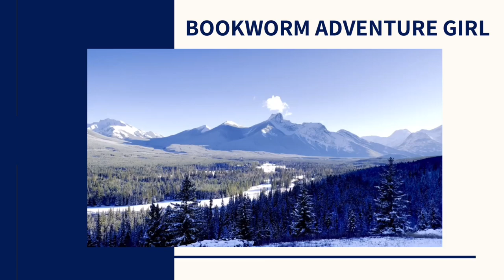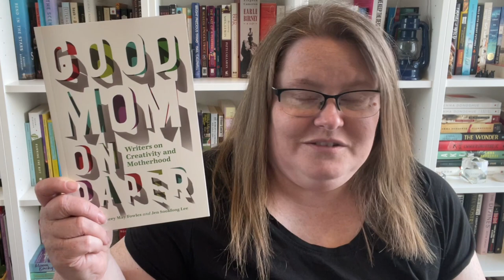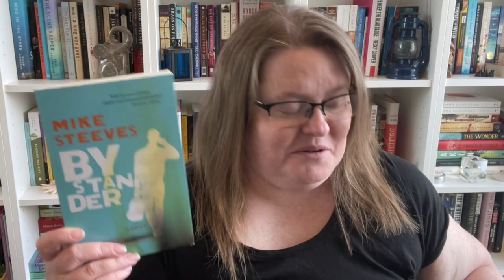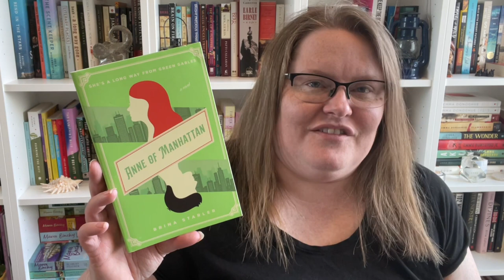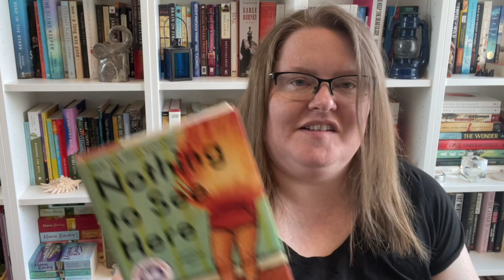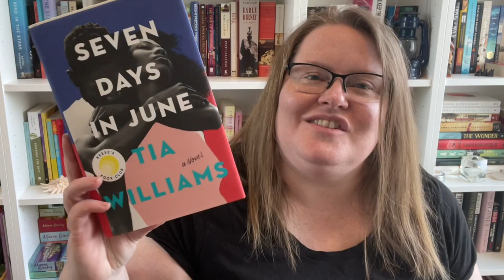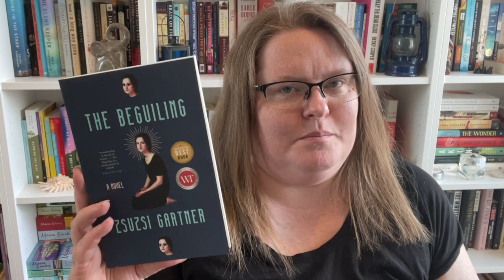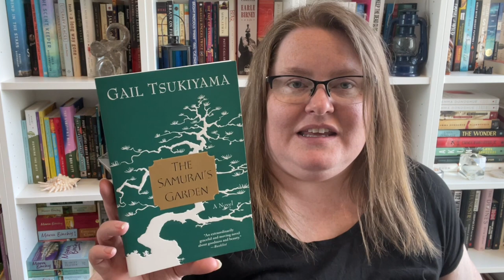12 New Books | April 2022 Book Haul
12 New Books | April 2022 Book Haul

//BOOKS MENTIONED//
Return to Solitude by Grant Lawrence
Good Mom on Paper Edited by Stacey May Fowles and Jen Sookfong Lee
Bystander by Mike Steeves
Remnants by Celine Huyghebert; translated by Aleshia Jensen
Blue Woman by Jonathan Page
Anne of Manhattan by Brina Starler
Malorie by Josh Malerman
Nothing To See Here by Kevin Wilson
The Beguiling by Zsuzsi Gartner
The Samurai’s Garden by Gail Tsukiyama

//BOOKTUBERS MENTIONED//
Alexandra @TheRitualofReading
Leo @pdxleo